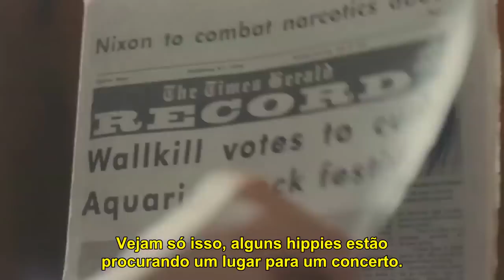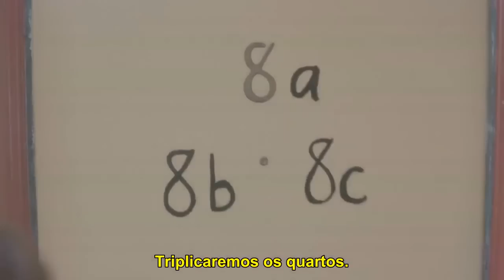ACONTECEU EM WOODSTOCK (Taking Woodstock) - Trailer HD Legendado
É 1969. Quando o hotel dos pais de Elliot é ameaçado de despejo, ele oferece a área para promover um show de rock e arrecadar dinheiro. Ele só não imaginava que 500 mil pessoas compareceriam ao Festival de Woodstock. Baseado numa história real.